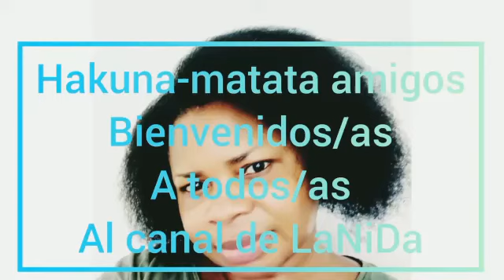Camino hacia MADRID 2020 07 21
Hakuna-matata amigas/os . Bienvenidas/os al canal de LaNiDa, vuestro sitio de diversión sin igual !!
Este video cuando estaba regresando en Madrid, porque estuve de vacaciones por Castilla la Mancha, cerca Tobelloso  el pueblo de la Dulcinea la querida de Don Quijote de la Mancha. Lo pasé muy bien !!